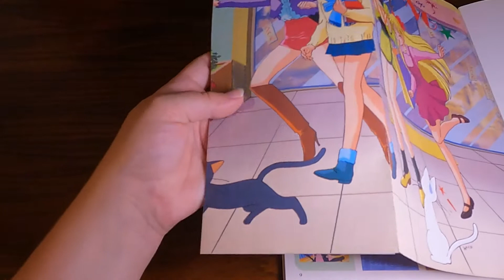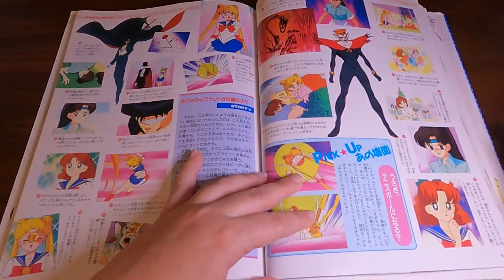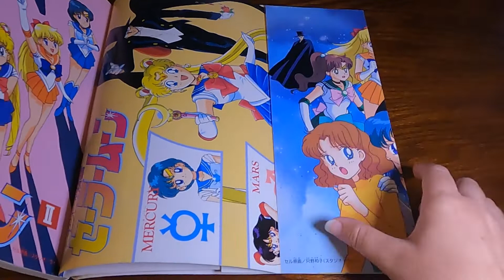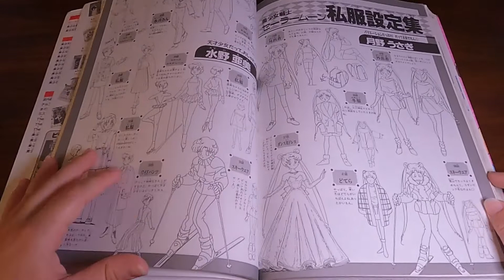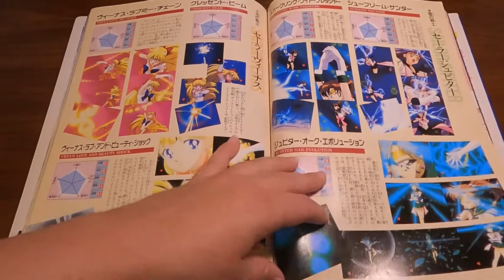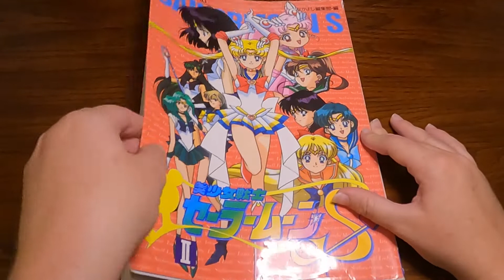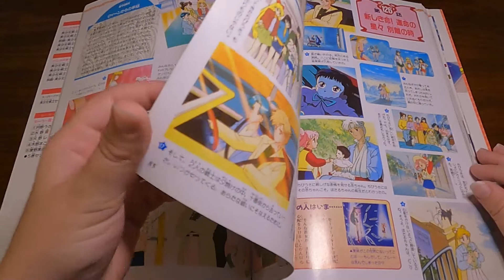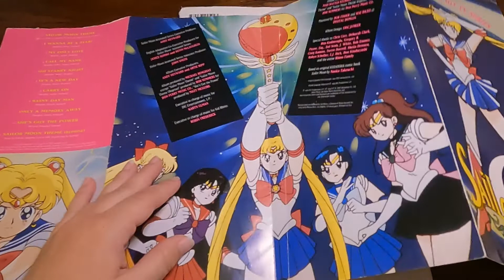ASMR - Sailor Moon Book Compilation - Page Turning, No Talking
Naturally we had to make a big fat comp of this. can't help ourselves x_x